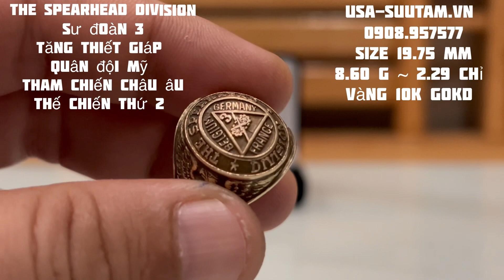Nhẫn Mỹ : ĐÃ BÁN ❤️ 3rd THE SPEARHEAD DIVISION Tuyệt Vời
🎇3rd THE SPEARHEAD DIVISION
🇺🇸Sư Đoàn 3 Tăng Thiết Giáp Quân Đội Mỹ
👍Cân nặng : 8.6 g ~ 2.29 chỉ
👍Size nhẫn : 19.75 mm
👍Chất liệu   : vàng 10k gold
👍Tham chiến châu âu thế chiến thứ 2 , tình trạng nhẫn xưa rất đẹp , sắc nét từng chi tiết , form nhẫn lên tay ôm đẹp
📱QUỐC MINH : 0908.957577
💰Giao Lưu : Dưới 10tr 🥰
👍Miễn Phí Vận Chuyển 🚀🚀🚀
🇺🇸Sản phẩm giao lưu cam kết chuẩn hàng , bao quay đầu
❤️Hình ảnh không thể diễn tả hết sự hoàn mỹ , kết nối để xem video hoặc có thể xem trực tiếp sản phẩm
🇻🇳Đ/C : 518/8 Sư Vạn Hạnh P9,Q10 TP Hồ Chí Minh
👍Sản phẩm luôn được tuyển chọn hoàn hảo nhất & liên tục cập nhập thường xuyên trên trang cá nhân